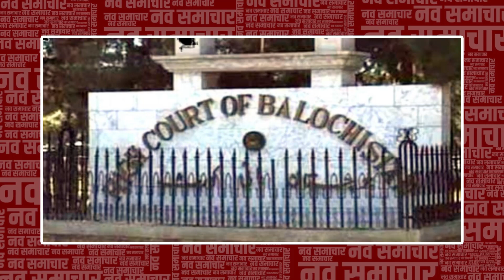वकील की हत्या के मामले में इमरान को मिली जमानत आठ अन्य याचिकाओं पर फैसला सुरक्षित